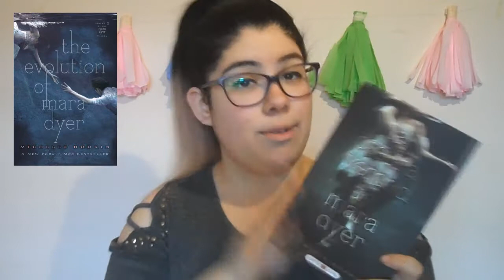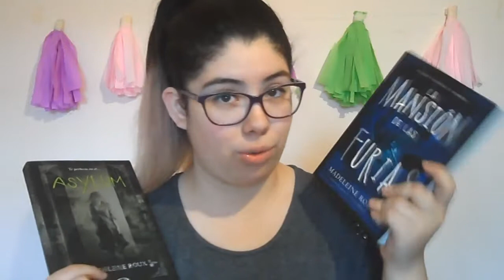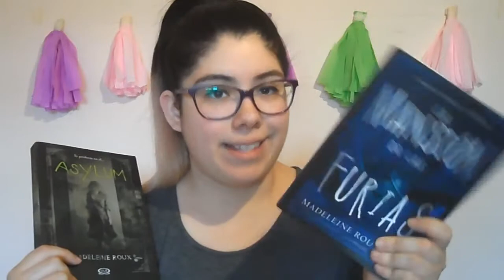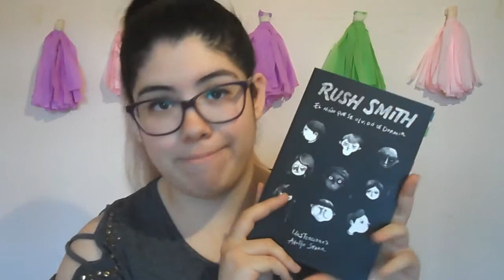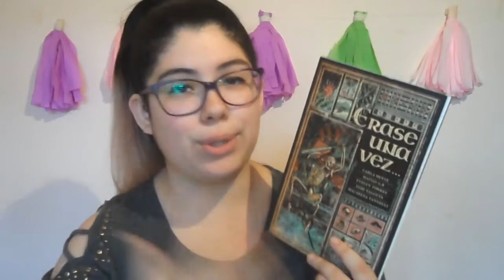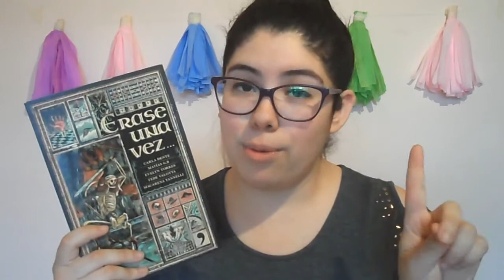Libros para leer en Halloween | iameveling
Añadi mi libro "Érase una vez..." a tu lista en goodreads

⟡ A la venta (libro fisico) ya en Argentina y en Octubre en Uruguay!

Bolivia, Paraguay, República Dominicana, Panamá: tienen que pedirlos a sus librerías para que lo encarguen a la editorial en Argentina, no hay una sede en su país de Planeta :(

All the love, Evelia ♡